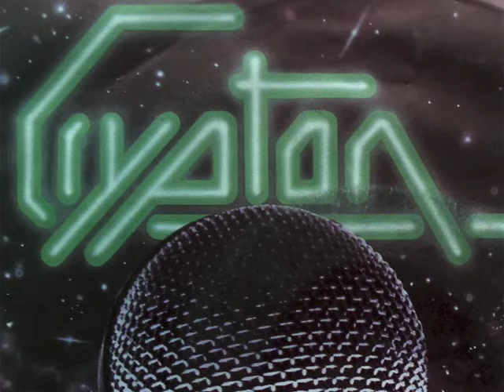Crypton - Stranger In Space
isn't this a nice example of galactic disco??